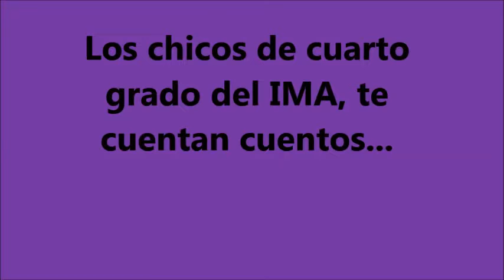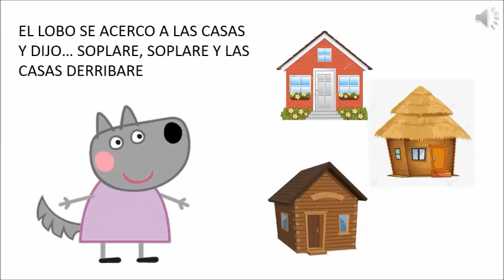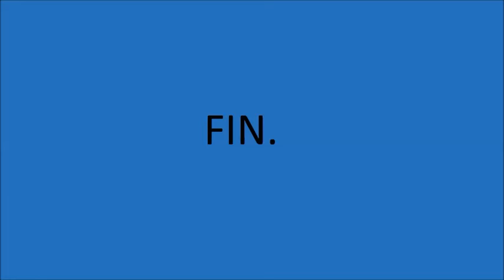IMA PRIMERA PARTE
4 º GRADO. IMA